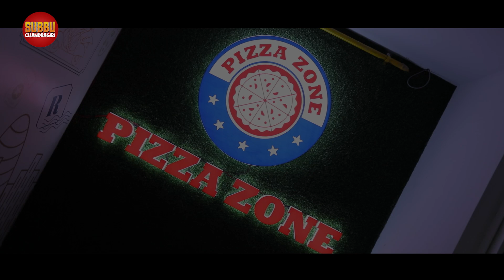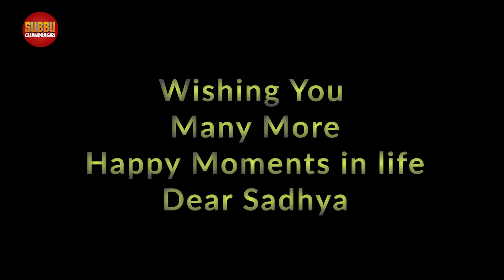Birthday Vlog | Latest Birthday Vlogs 2023 | Sadhyarshi Birthday | Vlog 02 | Chandragiri Subbu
Watch Chandragiri Subbu's son Sadhyarshi's Birthday Vlog on Chandragiri Subbu Channel. Do watch this video and let me know how you enjoyed the video in the comments section below.

If you are passionate about acting and working with us. We will be glad to speak to you.